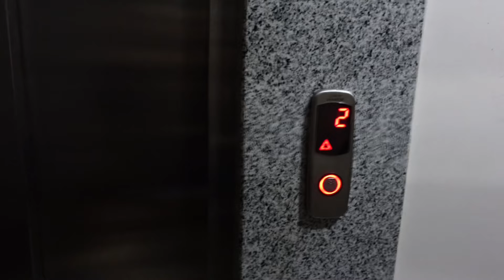Aylık getir büyük alışverişim 🛒 Spora gidiyorum, fitness jumping. VLOG 📷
Ayrıca, güncel indirimleri sizler için instagram hesabımdan sık sık haber edeceğim, isterseniz beni ordan da takip edebilirsiniz.
İnstagram adresim 💗, ➡️ mina_akayy

Tiktok adresim 💖 , ➡️ akayminaa